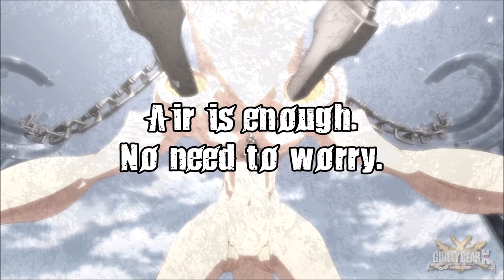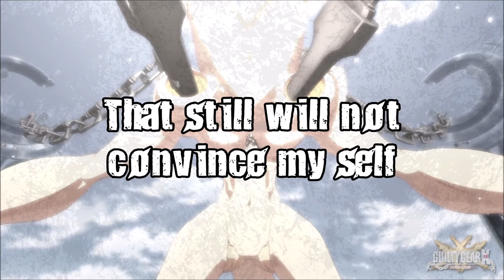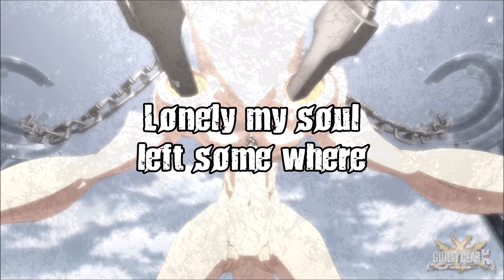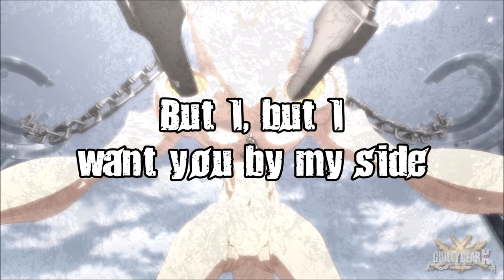Freesia (Revelator Arcade Credits) Lyrics Video - Guilty Gear Xrd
Gear gets a lot of respect for its guitar riffs, but man, it's got killer piano.

Composer: Daisuke Ishiwatari
Vocals: Naoki Hashimoto